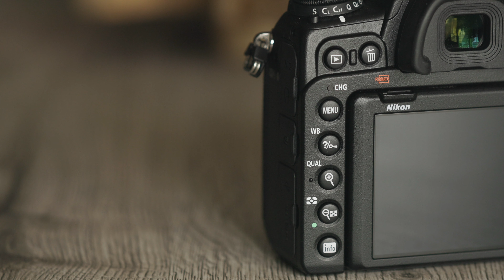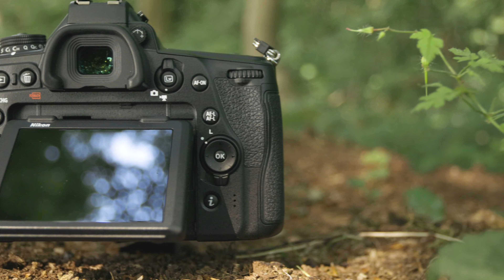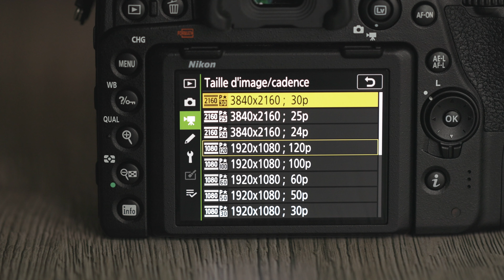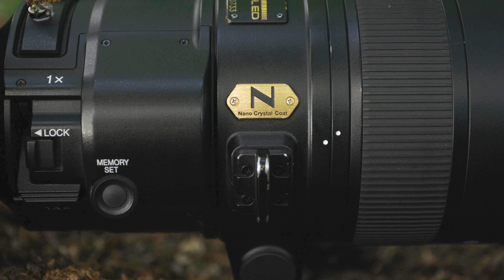LE MONSTRUEUX NIKON 180-400 f4 A 12 000€ !! & NIKON D780 - JE VOUS EN PARLE !!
Dans cette vidéo, je vous teste le monstrueux Nikon AF-S 180-400 f4 et son TC 1.4 & le Nikon D780 !

MON MATERIEL:

Appareil photo:
-Canon EOS M50
-Canon EOS R
-Canon 5D3

Objectif:
-Canon EF 17-40L
-Canon EF100mm 2.8 L macro
-Canon EF 50mm 1.8
-Canon EF 70-200mm f2.8 is ii L
-Sigma 150-600 Sport
-Canon EF 70-200mm

Accessoires:
-DJI RONIN SC
-Trépied Sirui ET2004
-Monopod Sirui
-Osmo Mobile 3
-Carte SD sandisk 64Go extrem plus
-Disque dur 2to Western Digital
-sac Lowepro Flipside 500

N'oublie pas le pouce bleu ;)